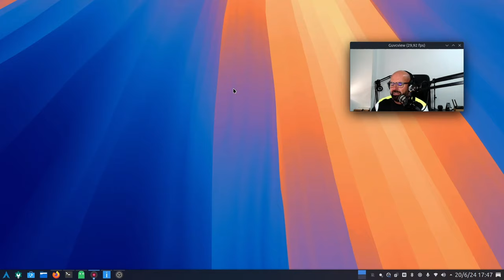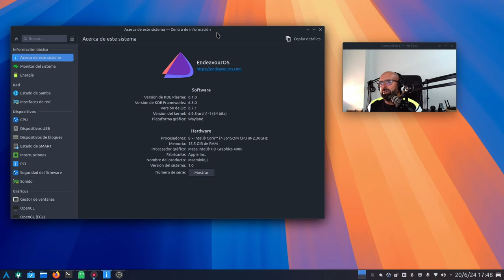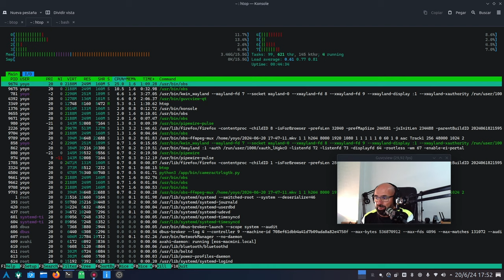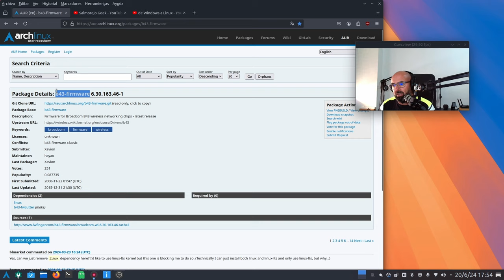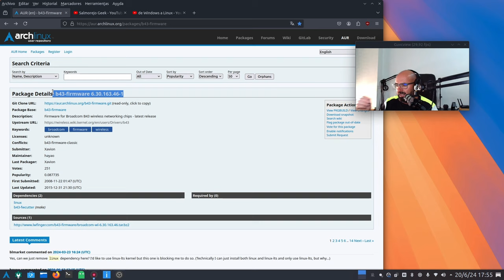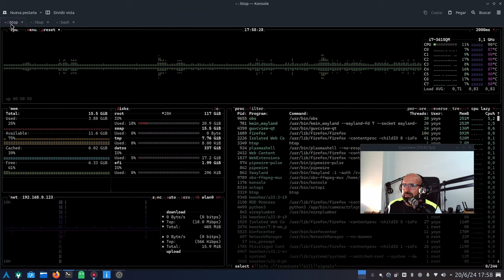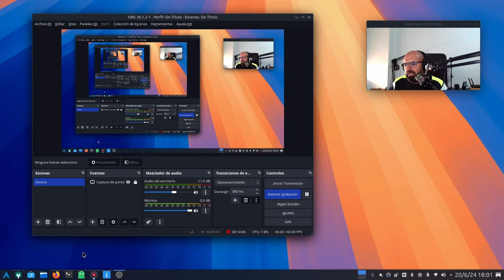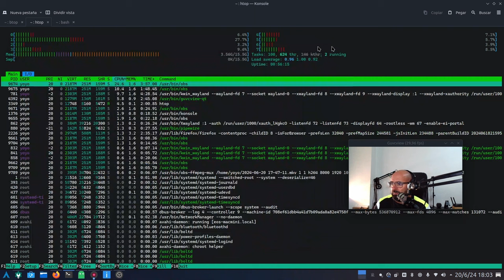EndeavourOS (Arch) KDE Plasma 6.1 en mi Mac mini del 2012 | ESPECTACULAR | A Apple le gusta Plasma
Le toca el turno a a EndeavourOS (Arch Linux) con KDE Plasma 6.1 en mi viejo Mac mini del 2012. Os cuento qué tal se comporta.